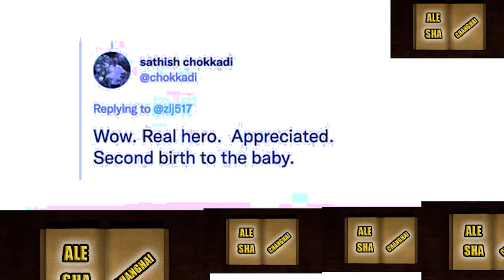u superman bashisha ha china